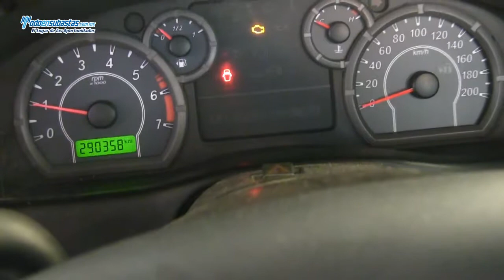Ford / Ranger XL (JWE) A/A CD Línea Nueva / 2010